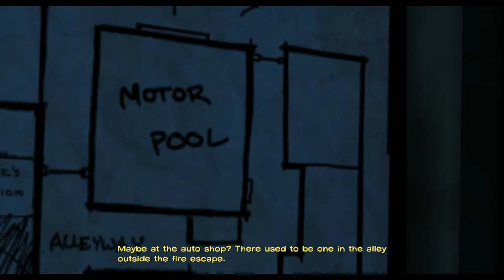Menyerang Kota Zombie di The Walking Dead Season 1 Episode 4 Part 6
The Walking Dead (juga dikenal sebagai The Walking Dead: The Game dan The Walking Dead: Season One) adalah episode petualangan grafis berdasarkan Robert Kirkman 's The Walking Dead seri buku komik. Permainan ini dikembangkan oleh Telltale Games dan pada awalnya dijadwalkan untuk rilis di bulan terakhir 2011, namun kembali digelar hingga awal 2012 untuk memberikan waktu lebih untuk pengembangan lebih detail. Permainan ini terdiri dari lima episode, dirilis antara April dan November 2012. Telltale juga telah menerbitkan versi ritel dari game ini. The Walking Dead saat ini bisa dimainkan untuk Xbox 360, PlayStation 3, Microsoft Windows, iOS , OS X dan Vita PlayStation sistem, dan versi Ouya direncanakan untuk rilis pada awal 2014.